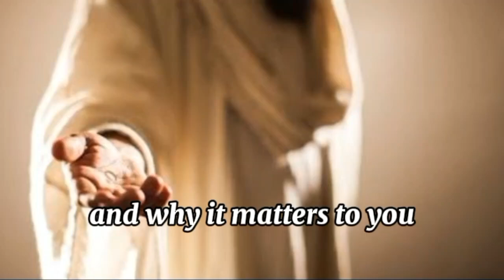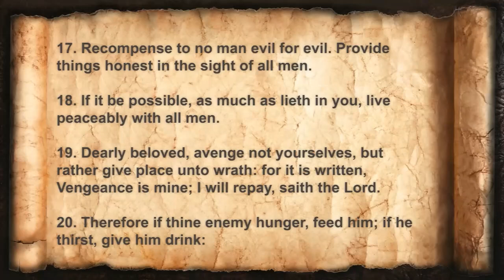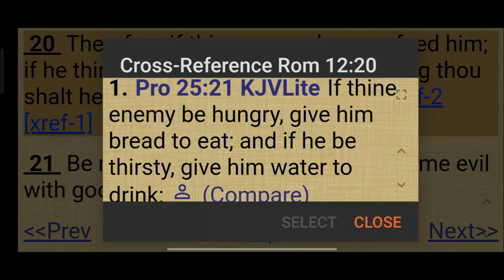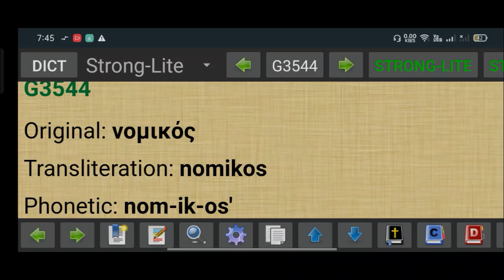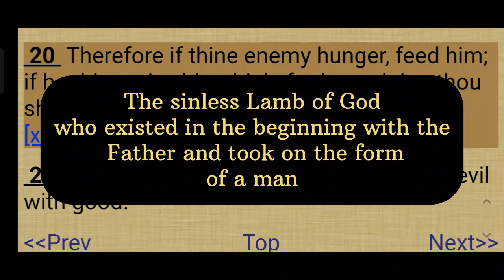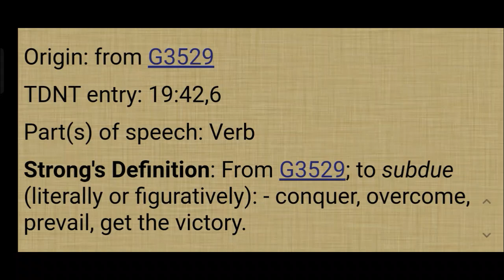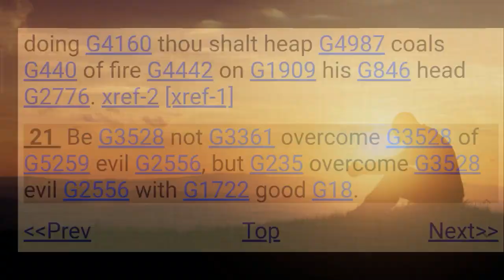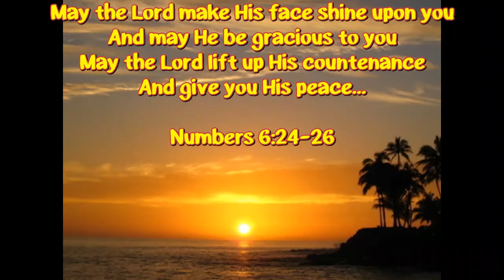Be Not Overcome_The VINE and Branches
We come to the end of Chapter 12 in Sister Uniq's ongoing study of the Book of Romans. Today's Truly Unique Tuesday's reading:
Romans 12:20-21